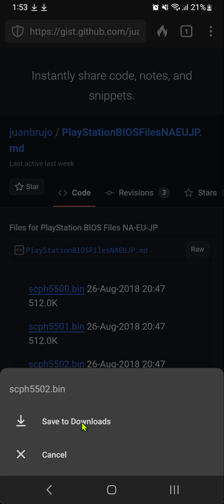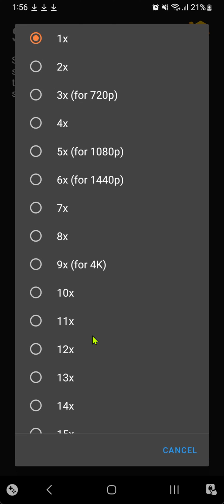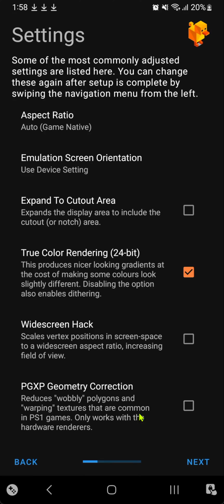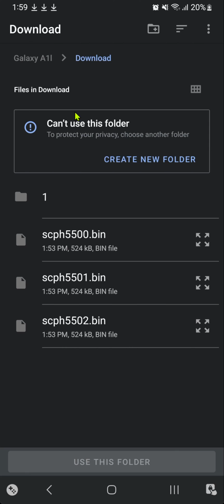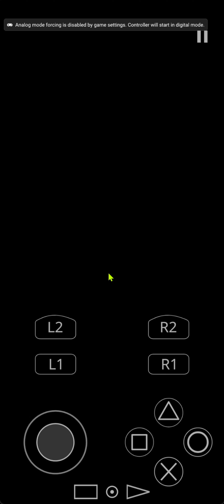DuckStation Android Setup and Install with BIOS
📱Phone Specs:
OS: Android 13
Model: SM-A137F
RAM: 4GB
Chipset: Mediatek MT6769V/CU Helio G80 (12 nm)
CPU: Octa-core (2x2.0 GHz Cortex-A75 & 6x1.8 GHz Cortex-A55)
GPU: Mali-G52 MC2